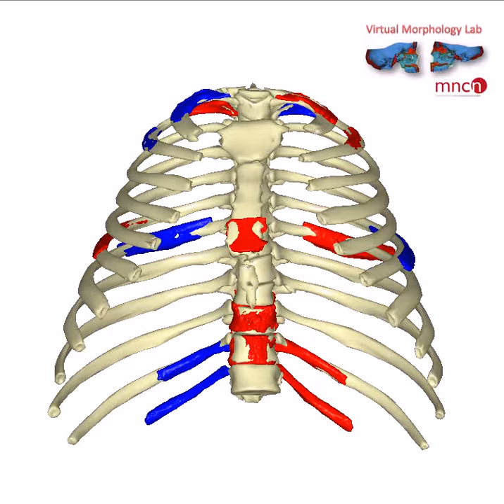Virtual thorax reconstruction with fossils